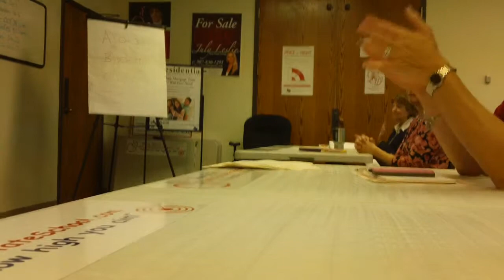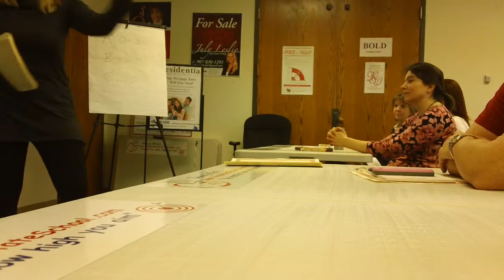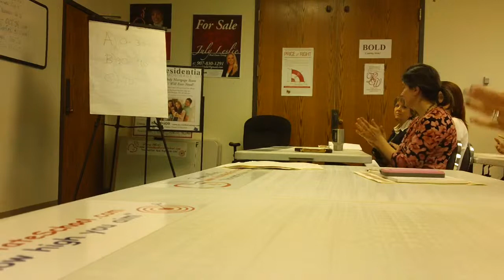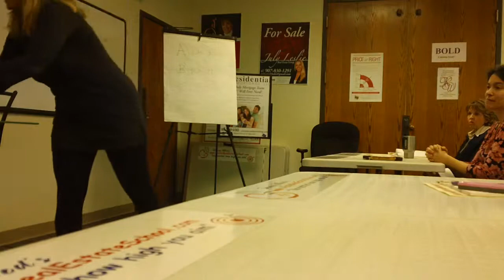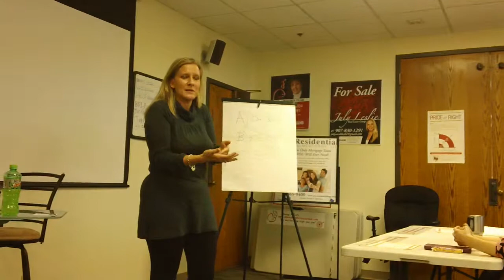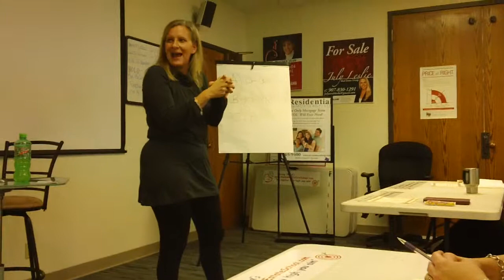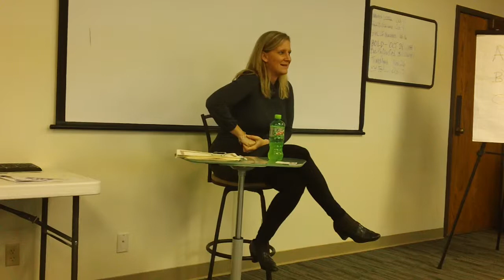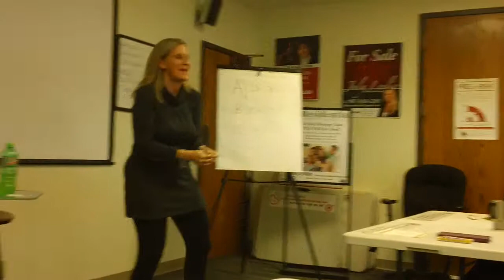Team Meeting 10 15 13 Part 2